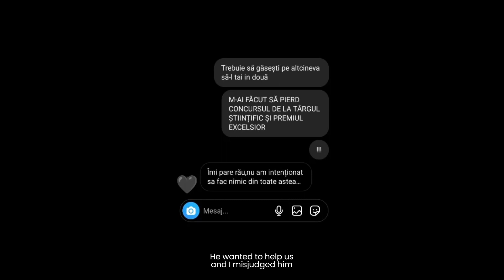bambusi • Strălucește! • Trailerul de buzunar Boovie 2023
Trailerul echipei bambusi de la ȘCOALA GIMNAZIALĂ "POROLISSUM" ZALĂU, SĂLAJ pentru cartea Strălucește! de J.J. and Chris Grabenstein
Team bambusi's trailer from ȘCOALA GIMNAZIALĂ "POROLISSUM" ZALĂU, SĂLAJ for Shine! by J.J. and Chris Grabenstein